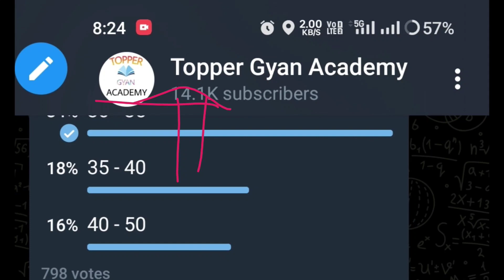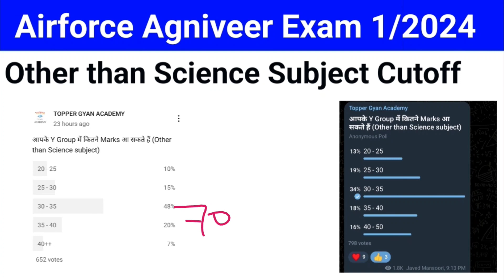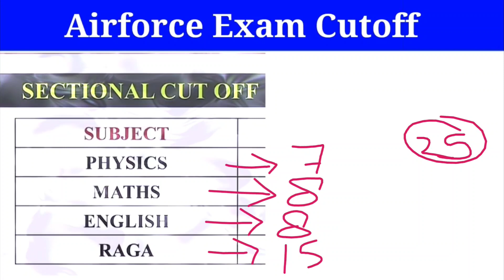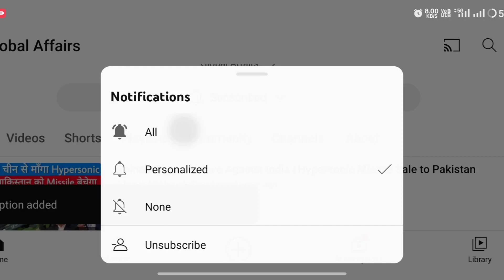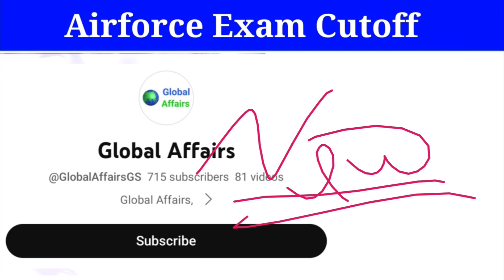Airforce 1/2024 Cutoff क्या रहेगी | Airforce Agniveer Cutoff 2023 |Airforce Result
Airforce 1/2024 Cutoff क्या रहेगी | airforce cut off 2024 | Airforce Agniveer Cutoff 2023 | Airforce

In this video, we delve into the expected cutoff for the Airforce 1/2024 examination. Join us as we analyze the trends and factors that may influence this year's cutoff.